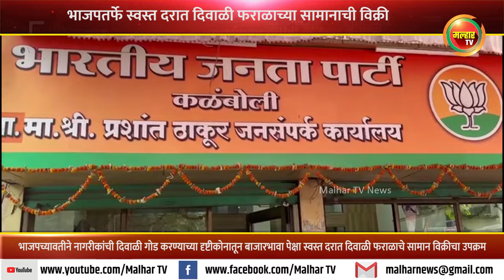नागरीकांची दिवाळी गोड करण्याच्या दृष्टीकोनातून भाजपच्यावतीने बाजारभावापेक्षा स्वस्त दरात दिवाळी फराळ